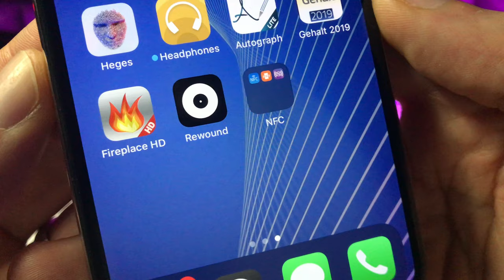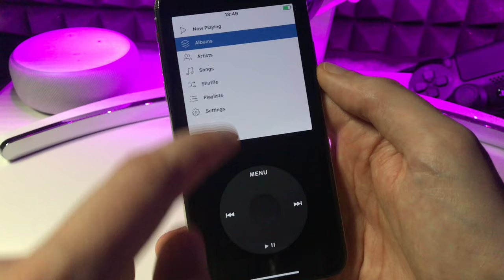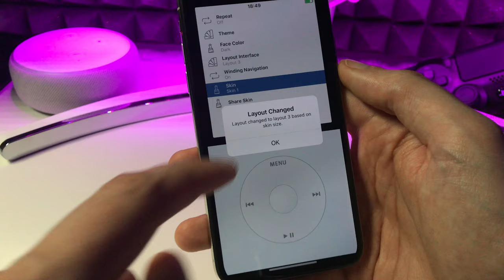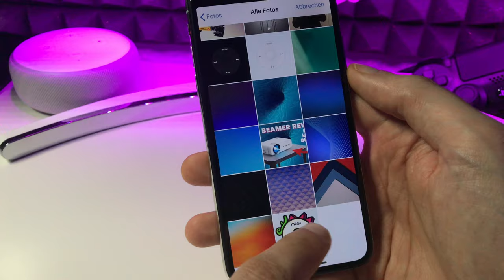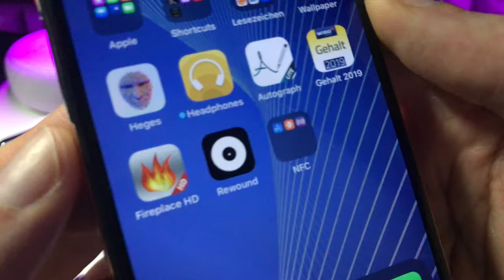iPhone wird zum Retro iPod - Mit dieser kostenlosen App ist das möglich